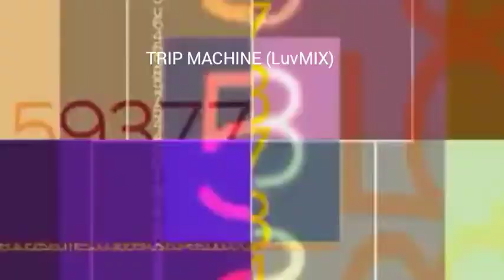TRIP MACHINE (LuvMIX) BGA